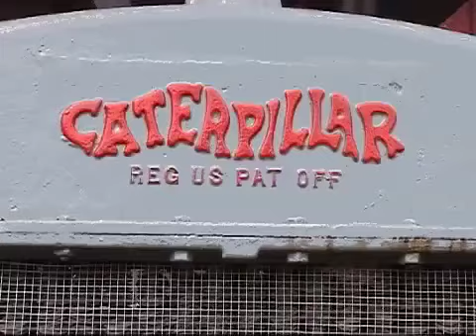Tractor Parade 01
Connecticut Antique Machinery Show 2001
Parade of large steam and gasoline tractors